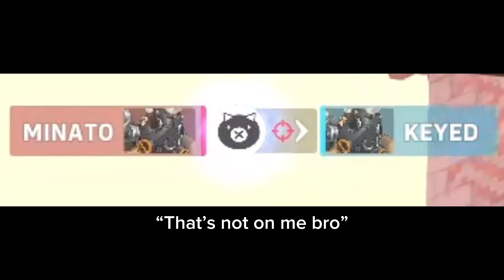OVERWATCH 2 THE RANK EXPERIENCE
we got fucking steam rolled like crazy :D